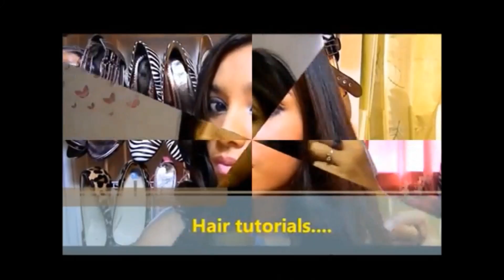Sexy maternity OOTD in collab with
OPEN PLEASE

CHECKOUT MY BLOG FOR MORE PICTURES OF THE OUTFIT.